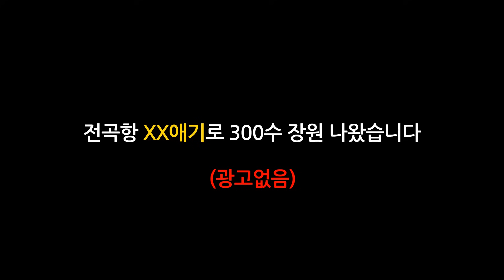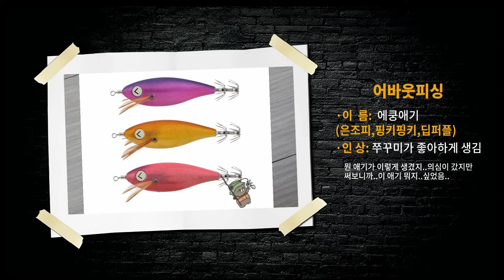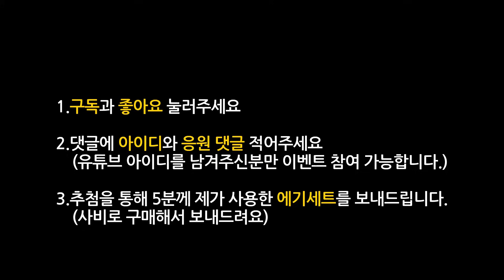이 에기 하나로 전곡항 쭈꾸미 300마리 장원나왔습니다. 내돈내산 에기 공개합니다. (+구독자 에기 이벤트)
*한국어 자막이 포함되어 있습니다.
 (자막을 켜고 시청하시길 권장합니다.)
*장소는 전곡항에서 촬영 되었습니다.
*모든 영상 촬영과 편집은 혼자서 작업하였습니다.

내돈내산 에기를 사용하였는데...
이 에기 뭐지??? 정말 신기한 체험을 하였습니다.
이 에기 하나로 배에서 1.2.3등 나왔습니다.
인천 쭈꾸미 많이 잡을수 있는 팁 알려드립니다.